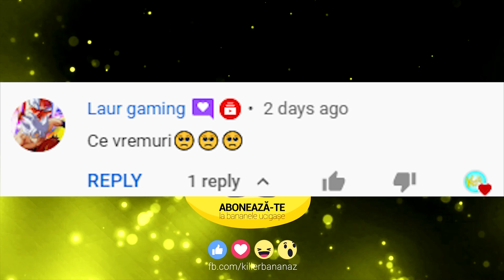CLIFFORD VA AVEA UN FILM!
Azi vorbim despre filmul Clifford care va fi produs de Paramount. Clifford the Big Red Dog sau Clifford Cainele Mare si Rosu a fost un desen pe care l-am vazut si noi cand eram mici si chiar imi place ca se face si film cu el.
BITCOIN: 144VTKZTFnRFHHHzePXiUB5fc41UthwVZQ
💻 Componente PC:
RAM: Memorie HyperX FURY Black 8GB, DDR3
Procesor: Intel® Core™ i5
Placa video: GeForce® GTX 1060 3GB GDDR5
Placa de baza: Placa de baza ACER H81H3-AD DDR3
SSD: ADATA 120GB
HDD: HDD Seagate BarraCuda 500GB
Sursa: Floston FL500 Extra, 500W
Carcasa: Floston Turbo Red, 2x ventilatoare LED Red
Sistem operare: Windows 10 Home 10 64-bit
Scaun: Dr.Shield Air Force, King Size
Camera Stream: Logitech C922 HD Pro Stream HD 1080p
Microfon: AT2020USB+
Monitor: LED IPS Dell 24", Full HD
Tastatura: Razer BlackWidow 2019
Mouse: Logitech G102 Lightsync, 8000 dpi